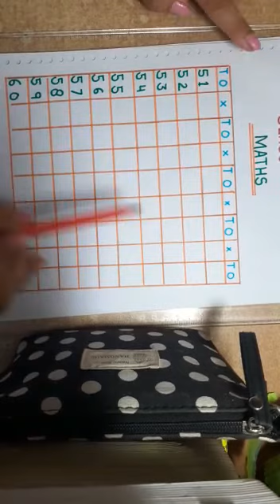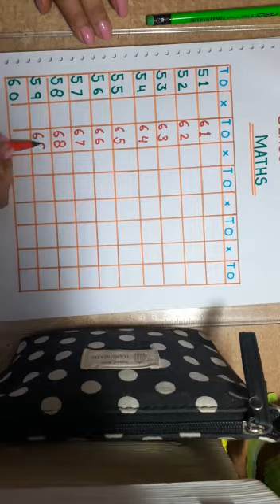Maths Prep (1)